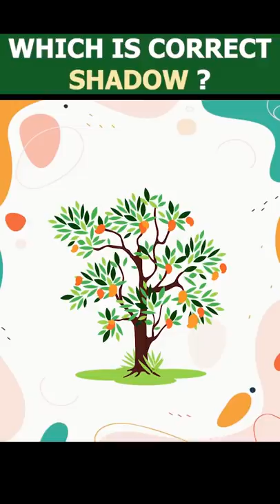dimagi paheli - 45 which one is the shadow | Paheiyan | Riddle in hindi